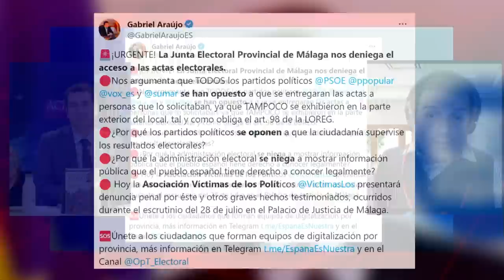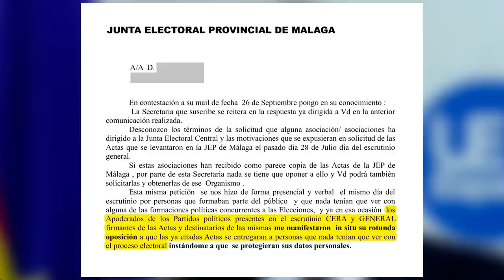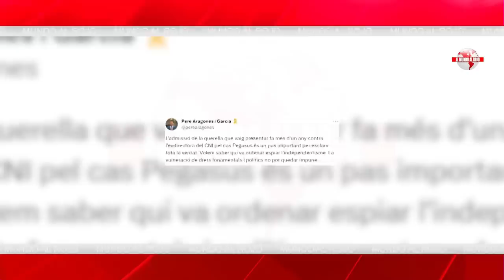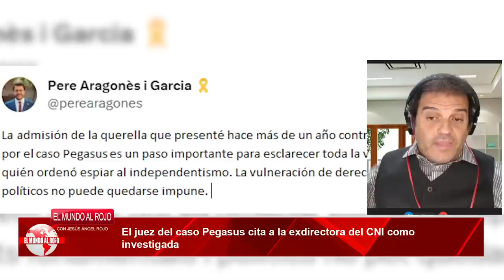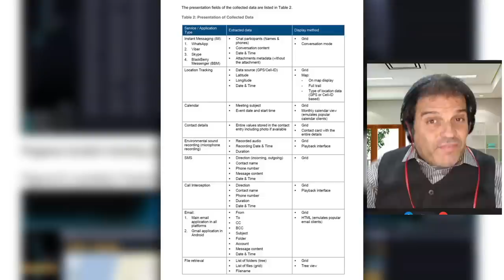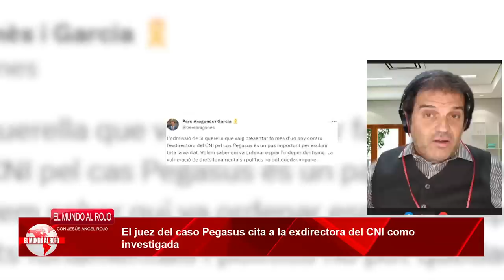Puchero 23J: 🔴Sánchez fuera de si🔴¿Ha dado orden de prohibir los escrutinio populares?